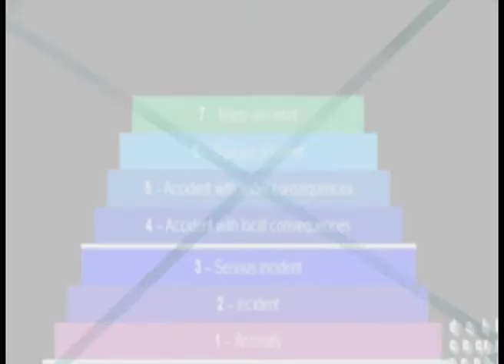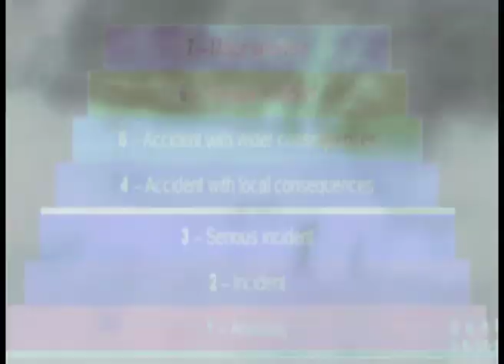WEDNESDAYS@MUDAM: LIQUIDBASS LIVE!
L'énergie physique des basses fréquences mise en mouvement par des atmosphères urbaines et futuristes, et guidée par une rythmique lourde et souvent lente, caractérise le son de LiquidBass.
Ses influences se greffent autour de la musique planante, du breakbeat et de l'électro libre.

Aux wednesdays@mudam, LiquidBass s'associe au VJ LarsenB pour un collage audiovisuel inédit tous les mercredis du mois de juillet 2011.

Dates:
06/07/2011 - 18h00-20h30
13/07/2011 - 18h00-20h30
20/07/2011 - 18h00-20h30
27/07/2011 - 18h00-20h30